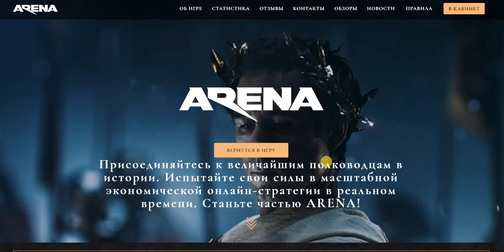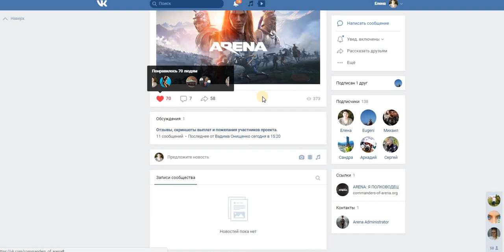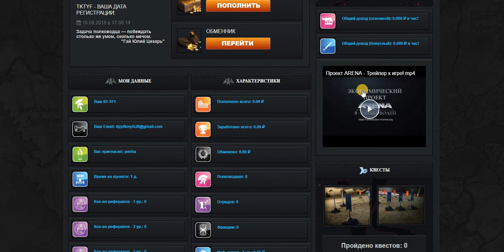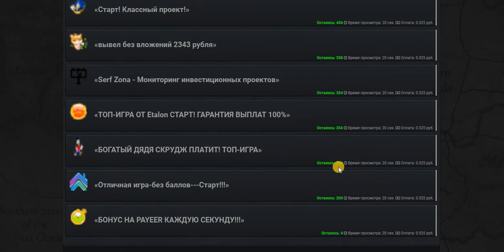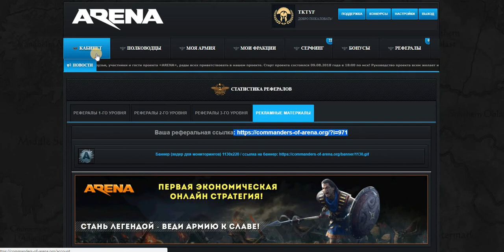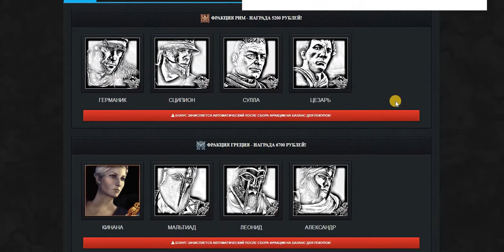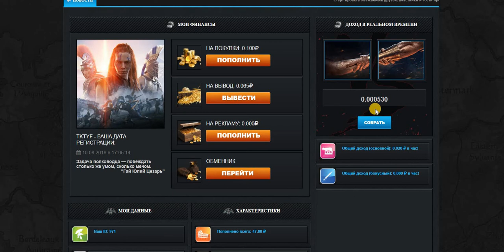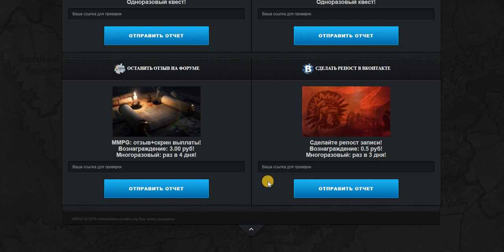Новая грандиозная Игра ARENA: ЭКОНОМИЧЕСКАЯ ОНЛАЙН-СТРАТЕГИЯ! Квесты+сёрфинг на вывод.